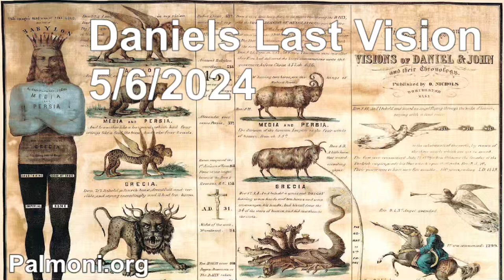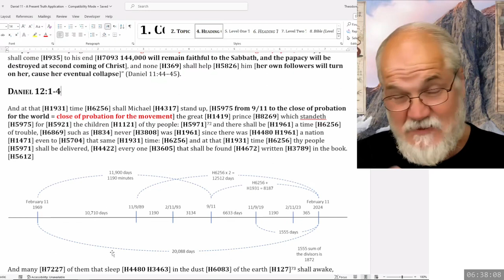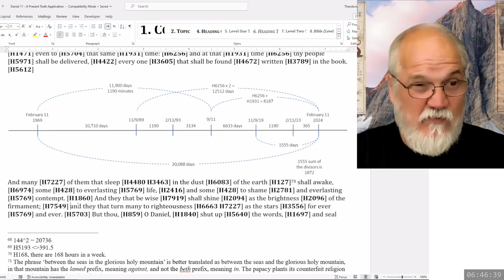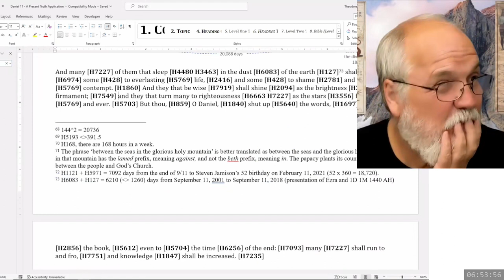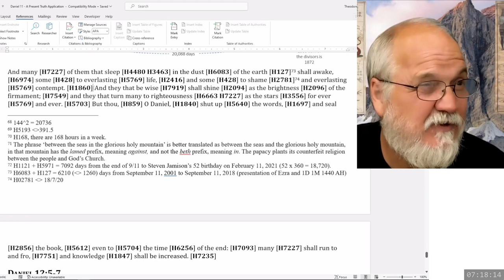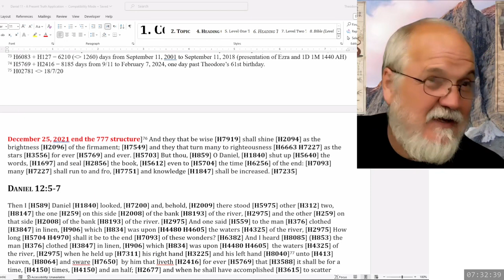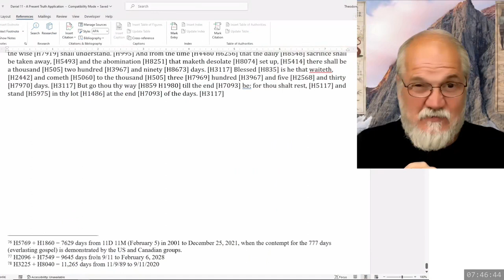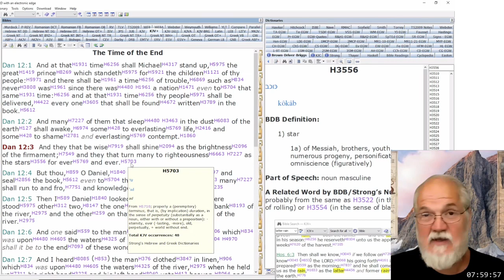2024 05 06 197. Daniel's Last Vision - Theodore Turner